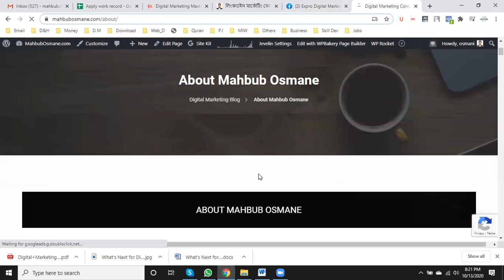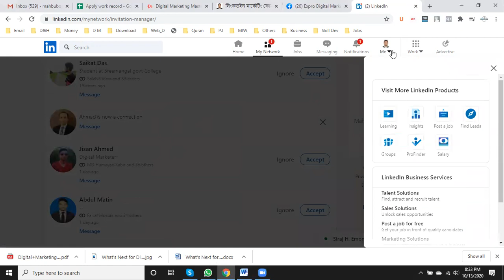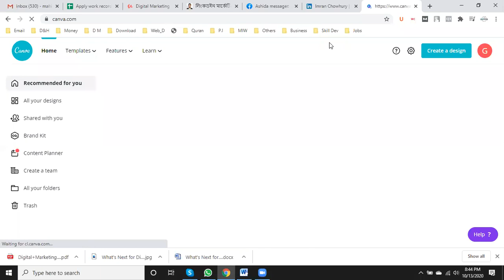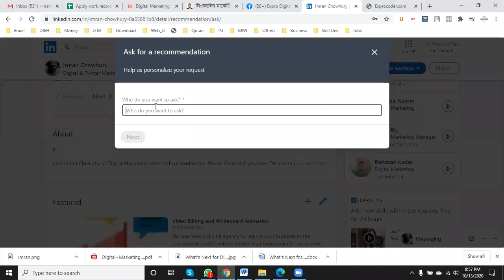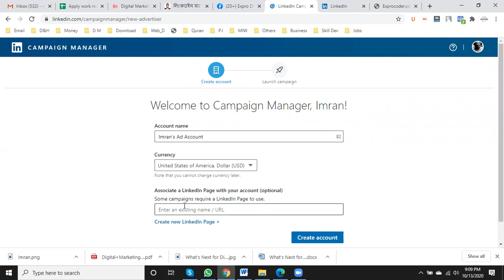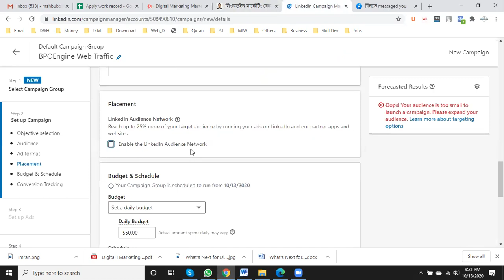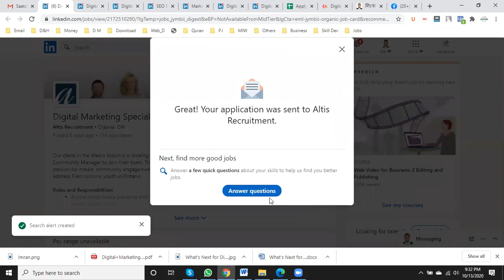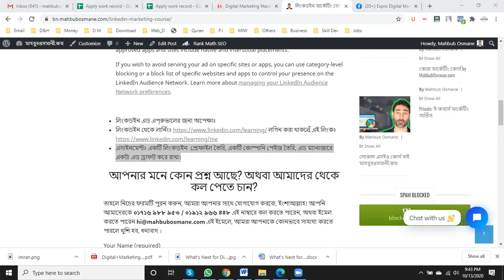Linked in Marketing Course